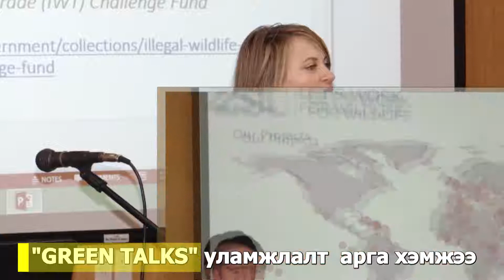БОАЖЯ-ны харьяа Цэнгэг усны нөөц, байгаль хамгаалах төв/УТҮГ/-ийн танилцуулга